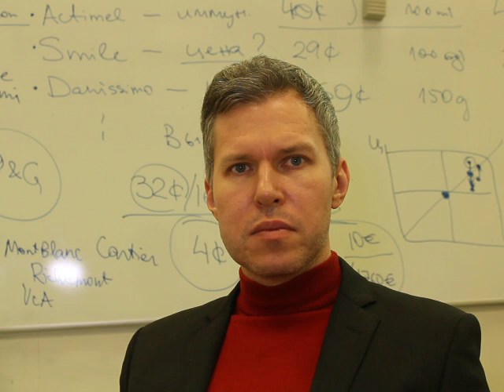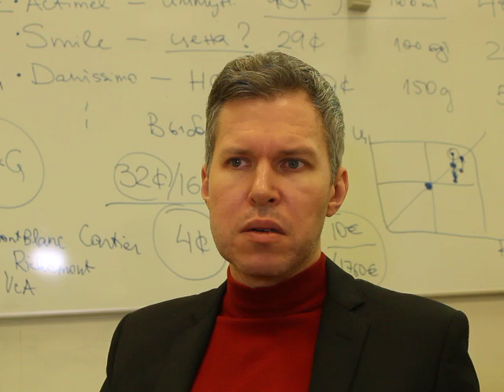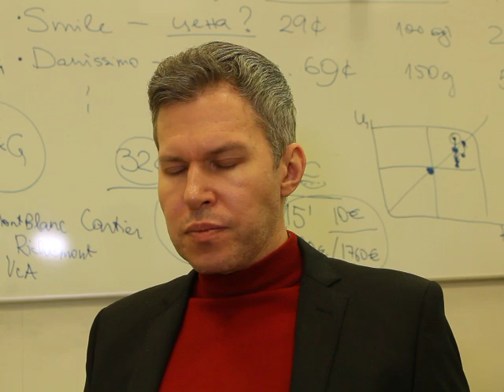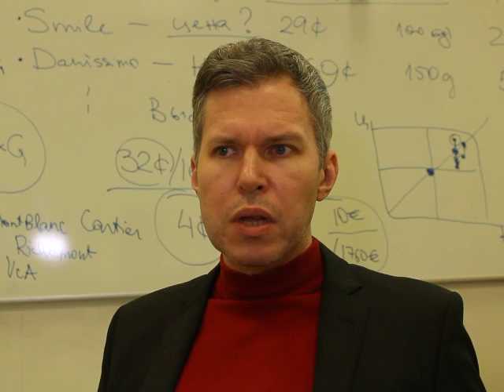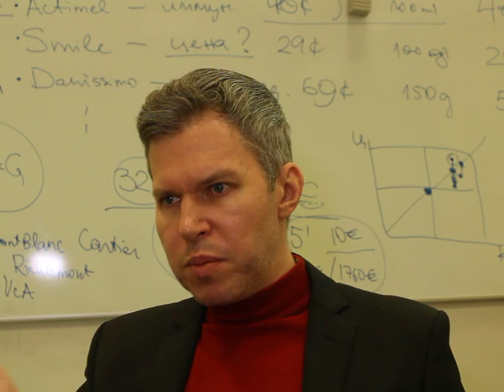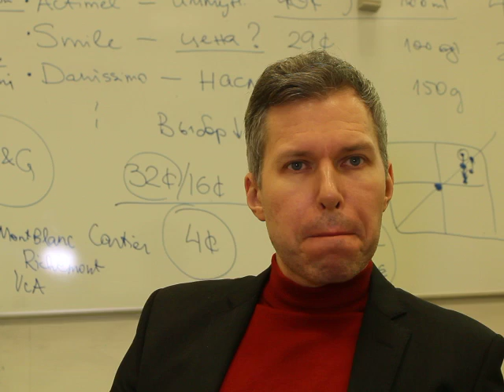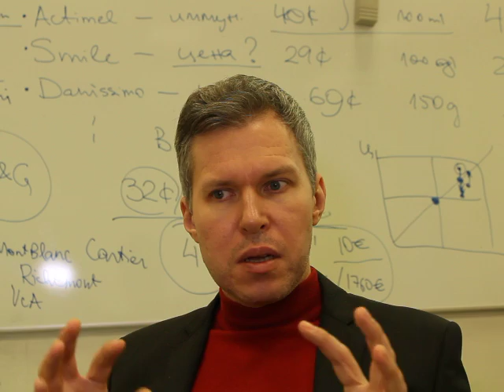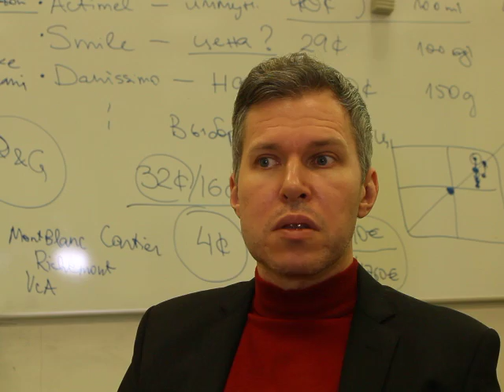И.Сооне о бюрократии, налогах и экономике Эстонии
Интервью с эстонским экономистом Иваром Сооне о вопросах государственного управления, о том, как и кем принимаются законы в Эстонии. Новые экономические идеи для Эстонии. Съёмка Максима Ефимова. 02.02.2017. Эстония.